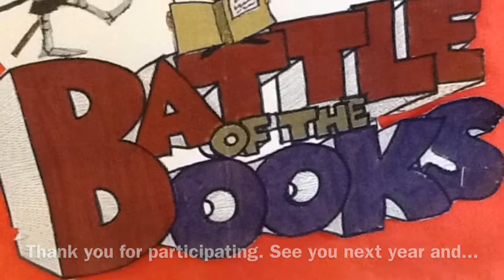ES Battle of the Books 2013